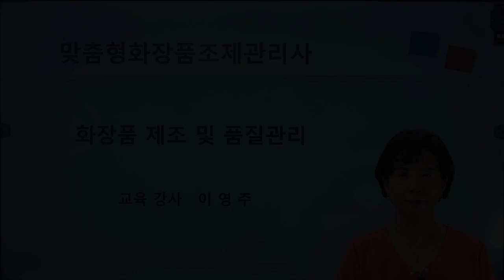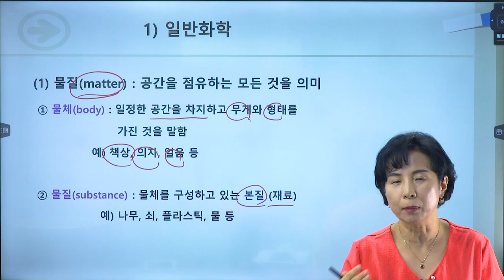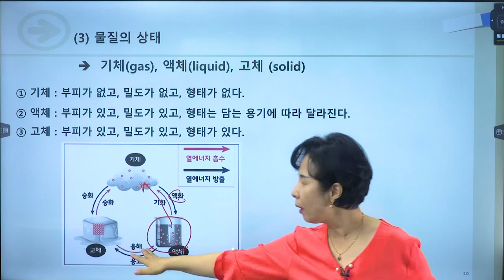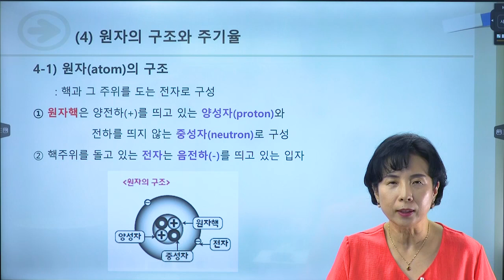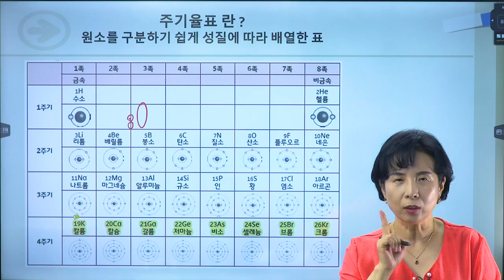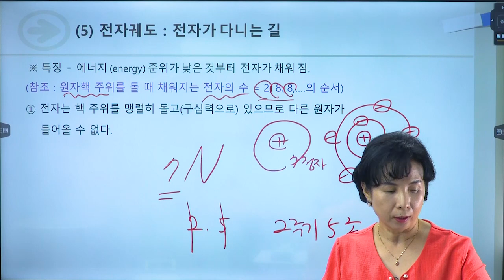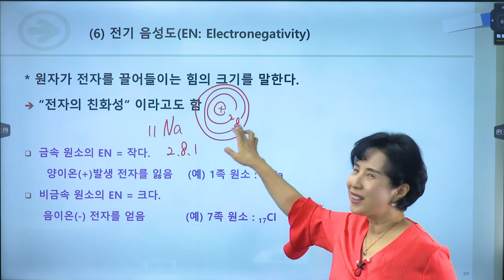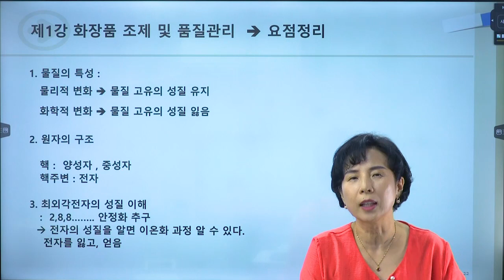완전합격 맞춤형화장품 조제관리사 화장품 제조 및 품질관리 1강(수정업데이트)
완전합격 맞춤형화장품 조제관리사
화장품 제조 및 품질관리
크라운출판사
스마트에듀동영상 강의 (무료샘플)
전체강의 보기(유료판매)